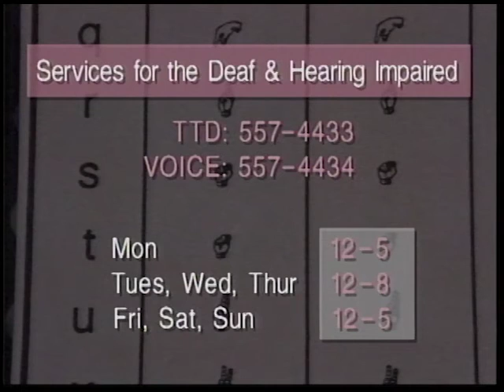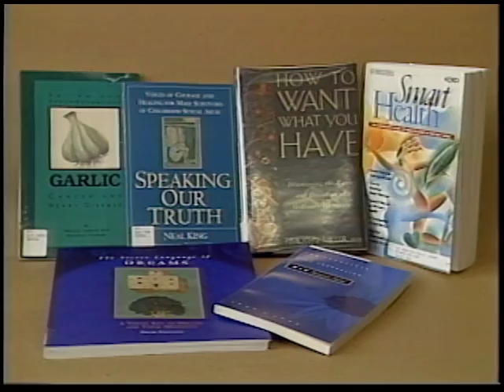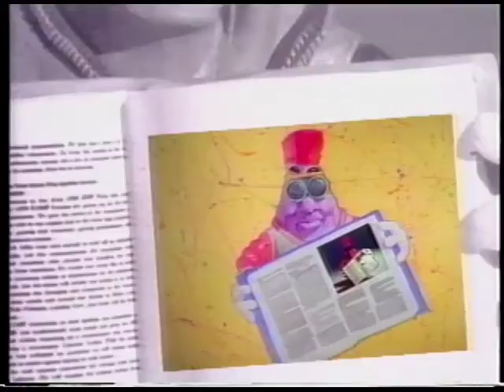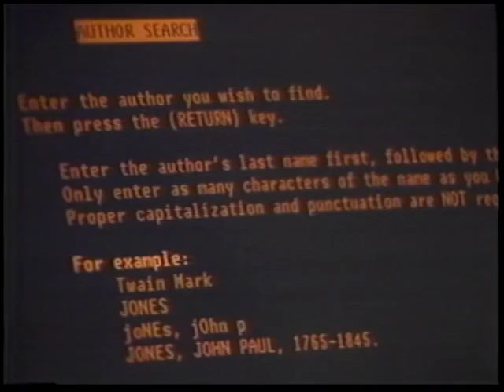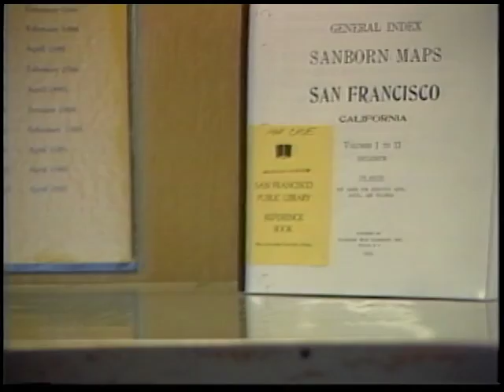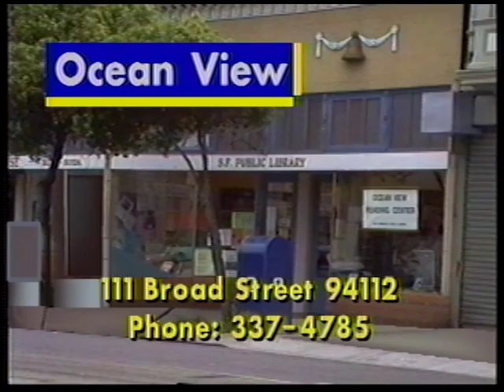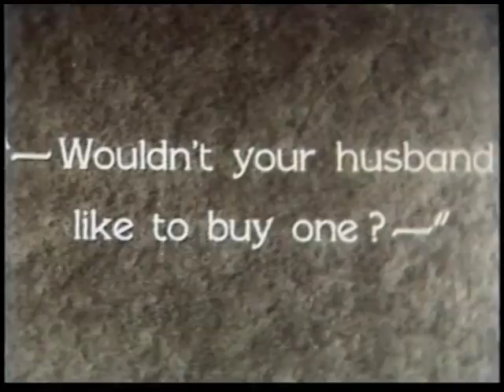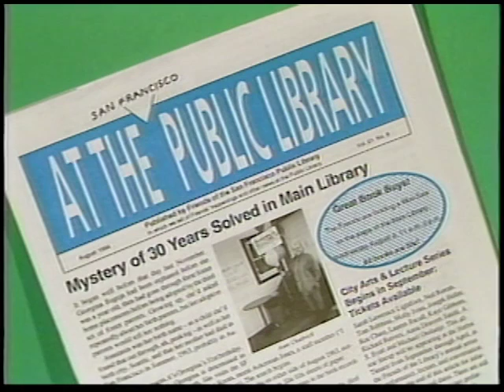May 1995 "At the Public Library" television magazine program